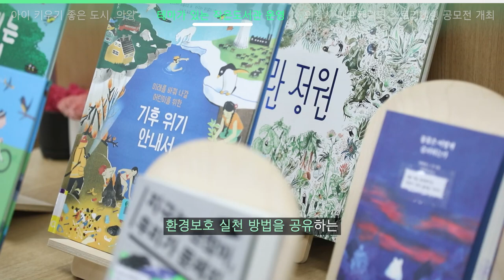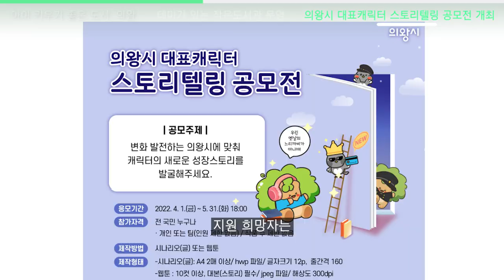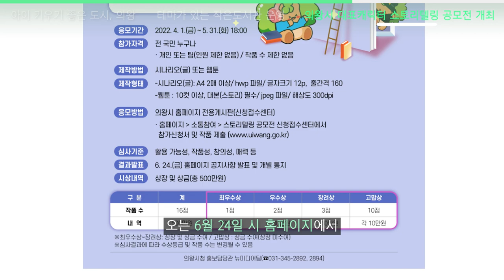의왕 청바지 뉴스 [5월]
0:00 타이틀
0:05 오프닝
0:18 아이키우기 좋은 도시, 의왕
1:57 테마가 있는 작은도서관 운영
3:15 의왕시 대표캐릭터 스토리텔링 공모전 개최
4:22 클로징

청바지 NEWS📣

시민에게 꼭 필요한 소식을 전달해 드립니다👍